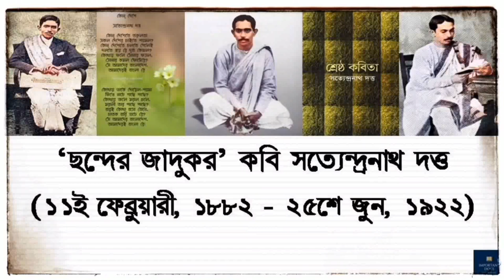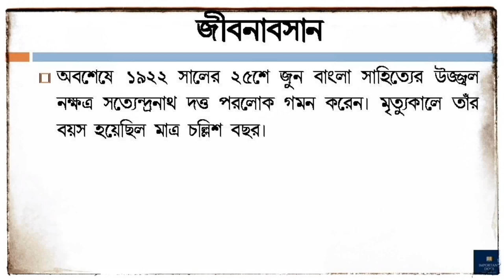কবি সত্যেন্দ্রনাথ দত্তের জীবনী | Biography of Satyendranath Dutta in Bengali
In this video you will know the biography of ‘Wizard of Rhymes’ Satyendranath Dutta (‘ছন্দের জাদুকর’ কবি সত্যেন্দ্রনাথ দত্তের জীবনী) in bengali language. His short 'Documentary Biography' will show you a clear picture of him.
Satyendranath Dutta (also spelt as Satyendranath Datta or Satyendra Nath Dutta) (Bengali: সত্যেন্দ্রনাথ দত্ত) (1882 – 25 June 1922), a Bengali poet, is considered the wizard of rhymes (or ছন্দের জাদুকর - chhonder jadukar in Bengali). Satyendranath Dutta was an expert in many disciplines of intellectual enquiry including medieval Indian history, culture, and mythology.
Satyendranath Dutta was the son of Rajaninath Dutta, who was a trader. He was born at Nimta, 24 Parganas (north). The family hailed from Chupi in Purba Bardhaman district on 11 February 1882. His grandfather, Akshay Kumar Datta, was a great thinker, Brahmo social reformer and writer who was the guiding spirit of the Tattwabodhini Patrika. After passing the school-leaving examination from the Central Collegiate School, he received his graduate-level education from the General Assembly's Institution in Kolkata. Although he left (what is now) Scottish Church College without taking a degree, his training there helped him immensely for the future. After unsuccessfully joining the ranks of his father in their family business, he quit that to devote his energies entirely to scholarly pursuits. He wrote poems like Jatir Pati.
The remaining part of his life has been described in this video and you will know who was Satyendranath Dutta.